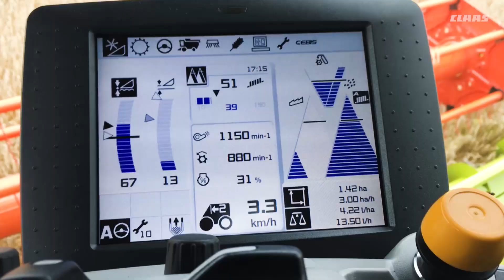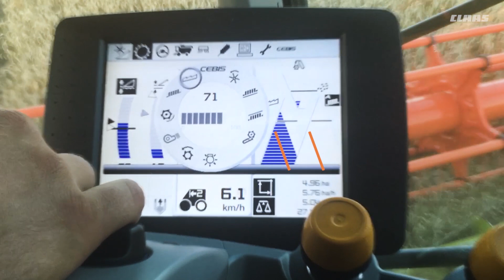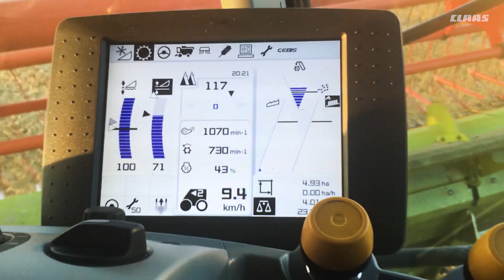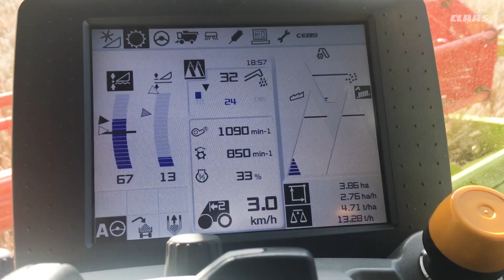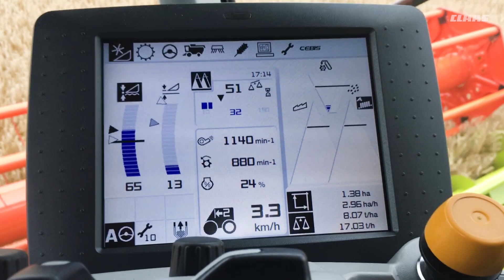CLAAS Wskazówki praktyczne CRUISE PILOT #03 | Szczegóły na polu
Ten film nie zastępuje instrukcji obsługi.
Przed uruchomieniem, jak również w przypadku prac konserwacyjnych i konfiguracyjnych należy zapoznać się z instrukcją obsługi.

W tej serii objaśniamy w trzech częściach obsługę systemu CRUISE PILOT w kombajnie LEXION. Każda z tych części jest przy tym jakby oddzielną „lekcją”. Dzięki temu możliwe jest wybranie filmu dotyczącego akurat tej funkcji, która właśnie jest istotna. Warto spróbować.